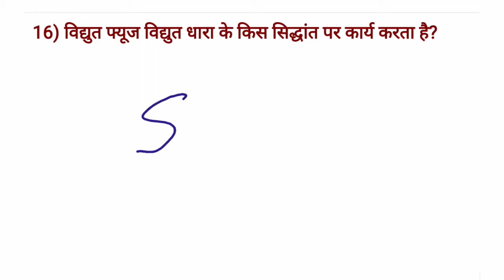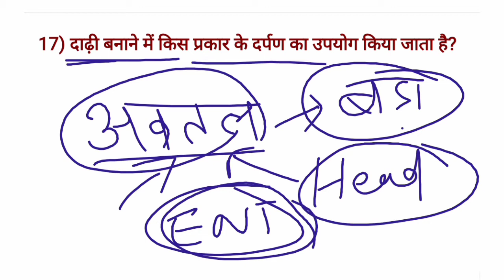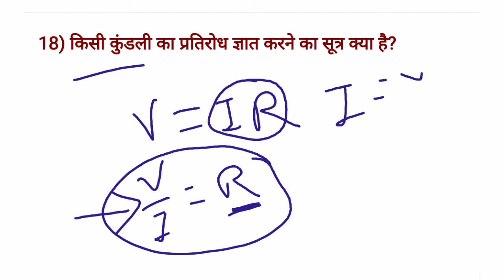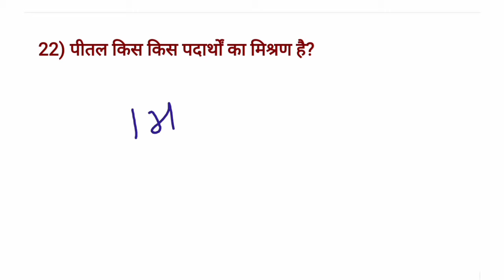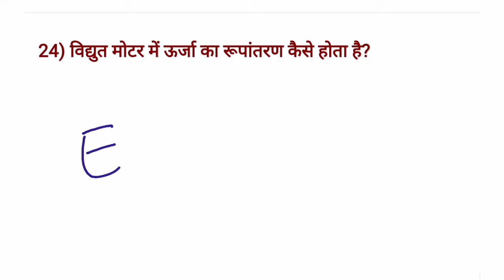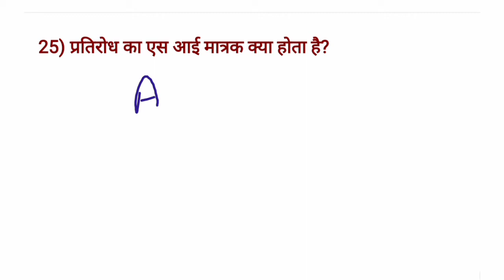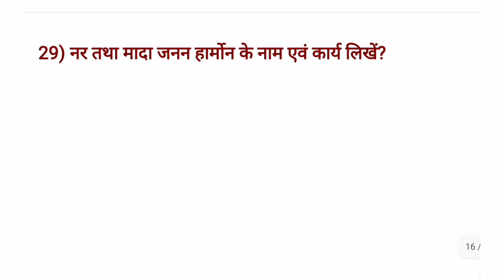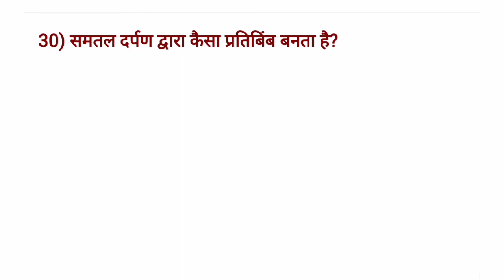matric science objective question 2021| science question paper 2020 class 10| class 10th objective q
Hi,

About this video :- विज्ञान के महत्वपूर्ण प्रश्न जो 2021 के परीक्षा में सीधे सीधे पूछे जाएंगे,
इस वीडियो मै मैंने विज्ञान के प्रश्न के बारे में बताया है।

My quires:-
science objective question 10th class 2020 cbse,
objective science question in hindi,
bseb physics objective answer 2020,
most important question of science class 10 in hindi,
very important questions for science class 10